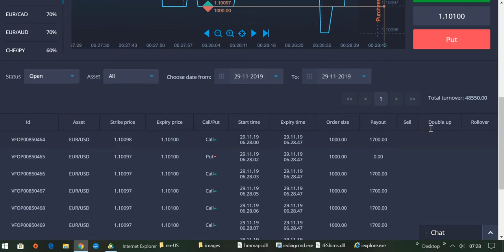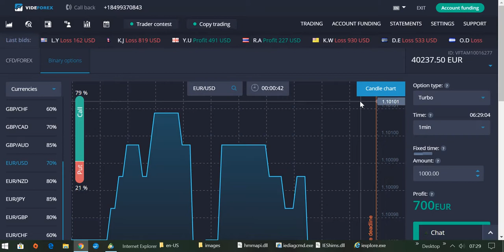International BO & CFD/FX Trading Academy - Die lukrativste Strategie im Internet